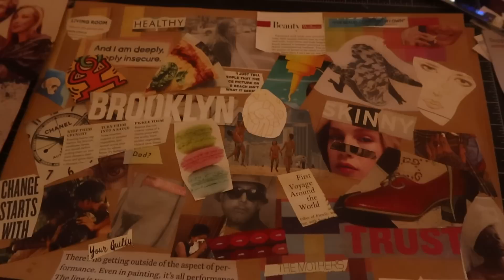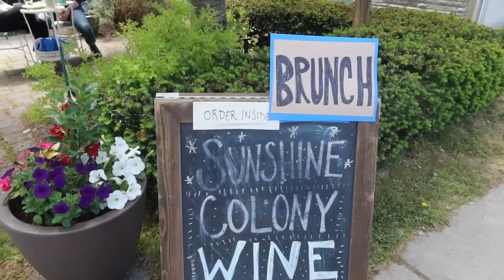nyc + upstate vlog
such a fun week & girls(ish) weekend! Those of you who live in nyc really need to go upstate during the summer. It is so dreamy and the perfect getaway from the city. My favorite town is Livingston Manor :)

Trees & Lucy